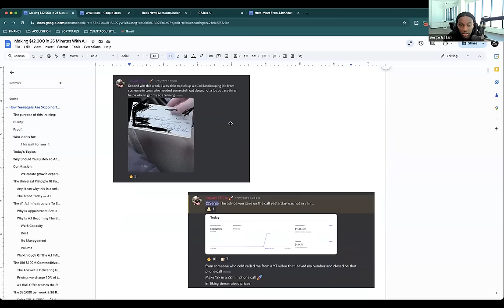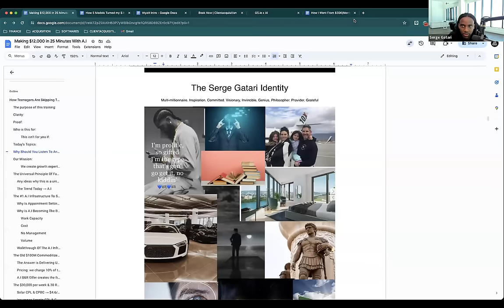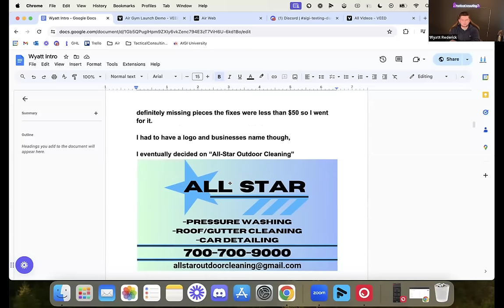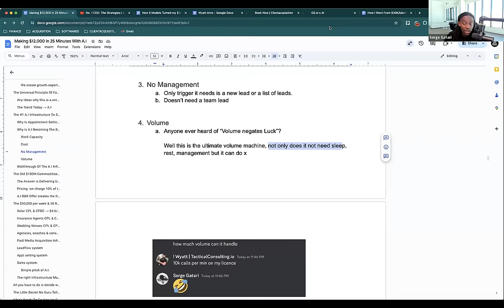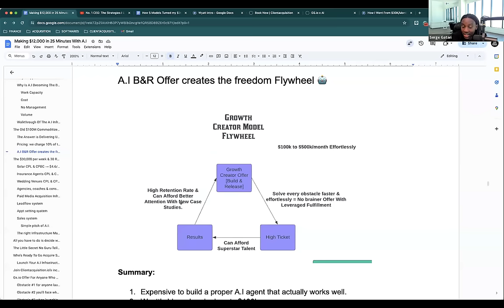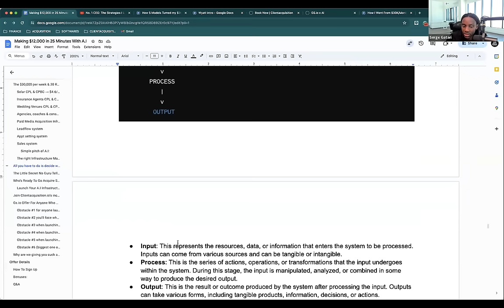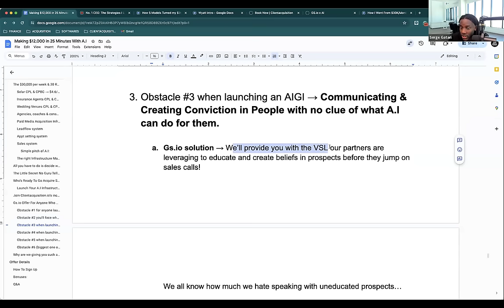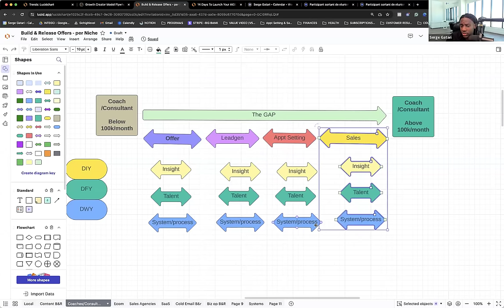The New Generation Of Online Businesses is Finally Here